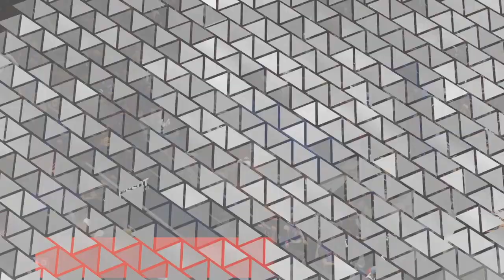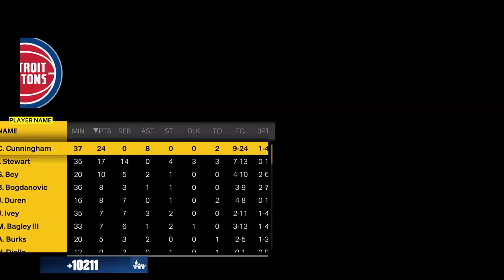ITS SOOO COLD IN THE D! | NBA 2K23 MyCareer Center